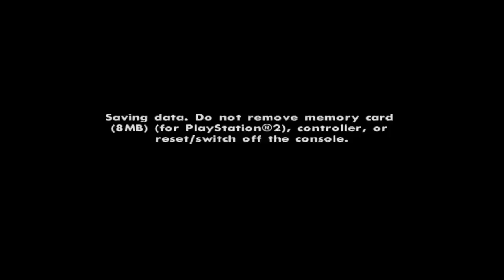A train and the army?|gta san andreas ep.4